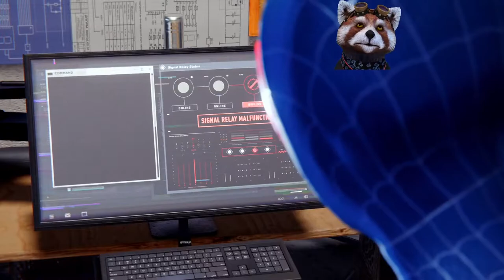Marvel's Spider-Man Miles Morales Let's Play Latino Spanish Parte 4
Cena de navidad, y ayudando al tio Prowler

Christmas Eve Dinner and helping uncle Prowler